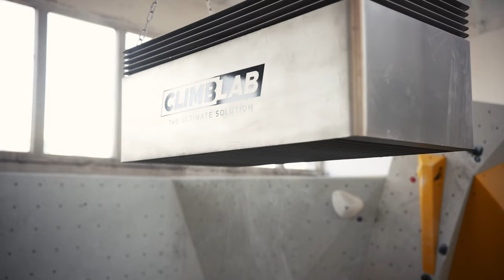Chalk dust filters for clean air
Our chalk dust filters are A+ energy rated and the filter cassettes can be cleaned and reused year after year.